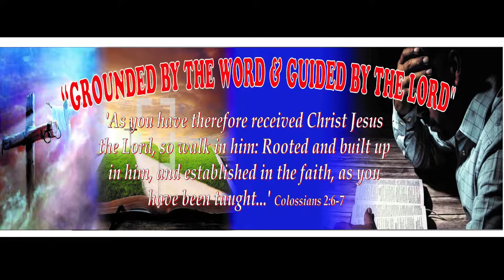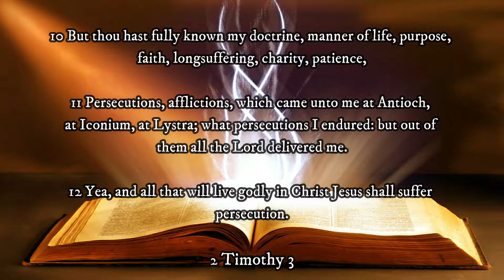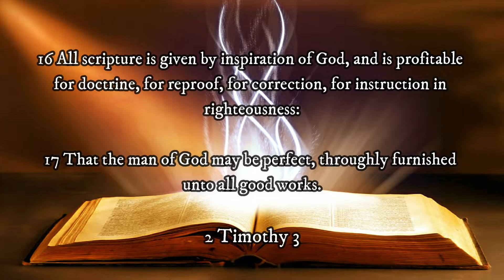Sunday Morning Service - 17 MAY 2020